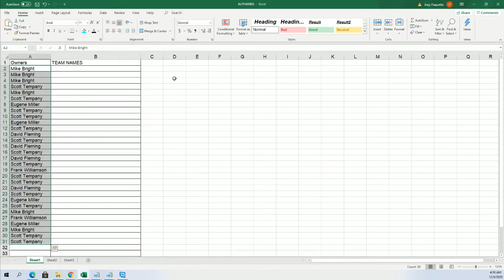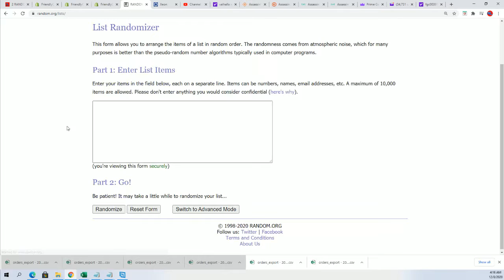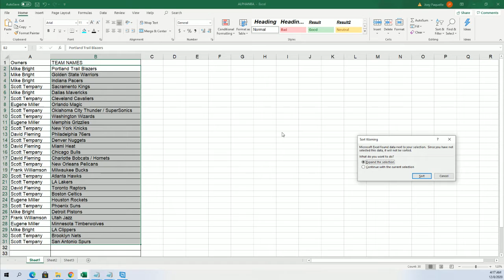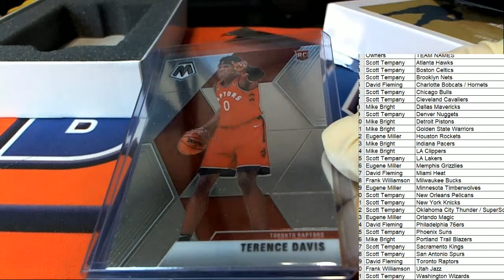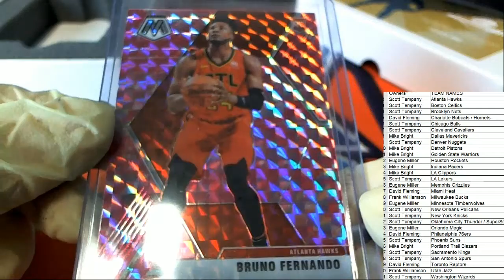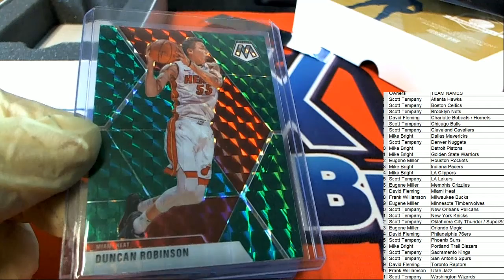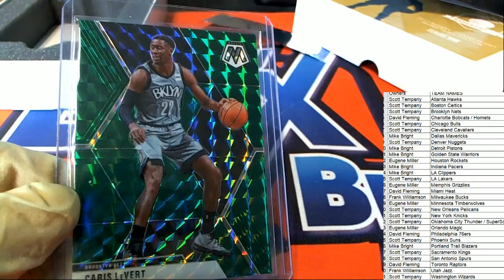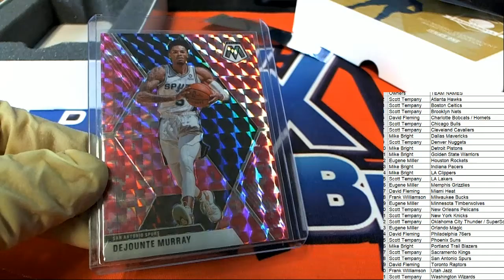2019 20 Hit Parade Mosaic Fluorescent Basketball ID HPFLUORBSK115